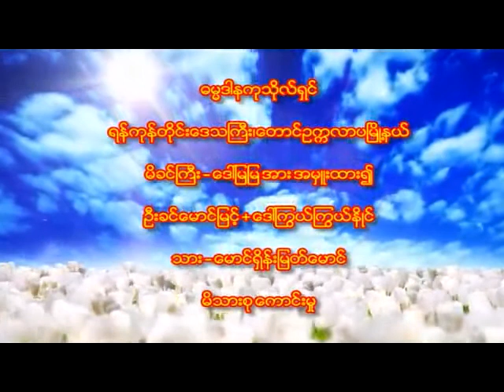စြမ္းအားၾကီးမား ျမတ္ဗုဒၶ၏ မ်က္လံုးမ်ား အပိုင္း ၁(ပါမောက္ခချုပ် ဆရာတော် ဘဒ္ဒန္တ ဒေါက်တာနန္ဒမာလာဘိဝံသ)